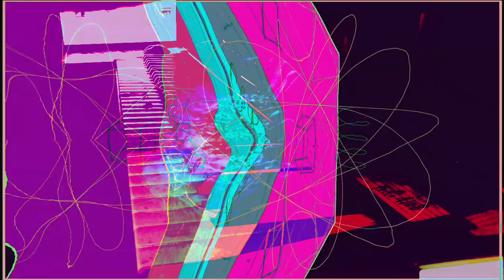Forms of sound made real from beyond all voids of nothingness - Structure without structure manifest